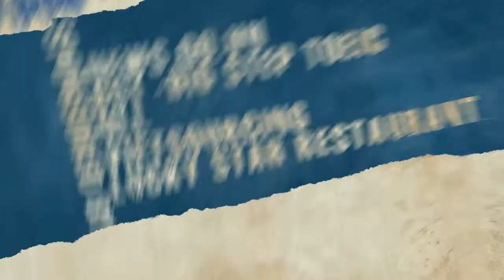Trailer AATW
trailer